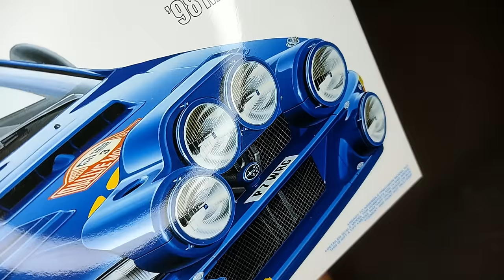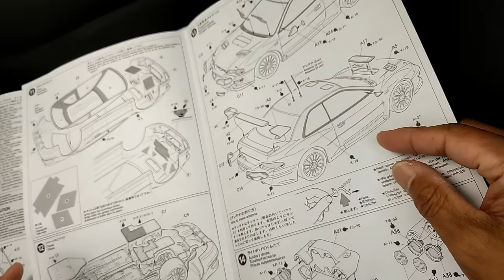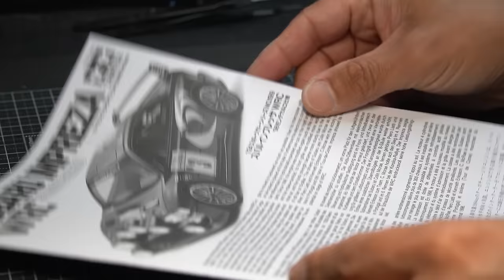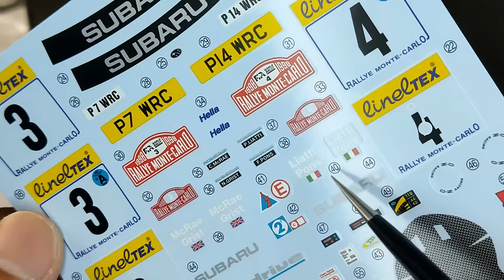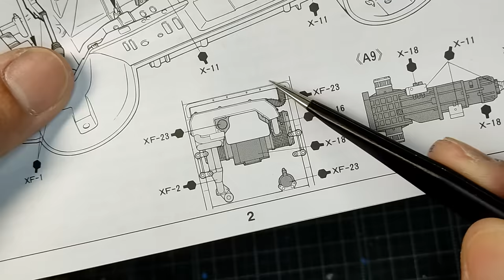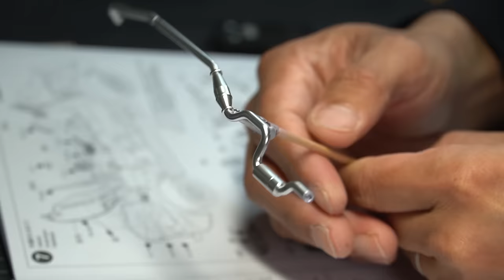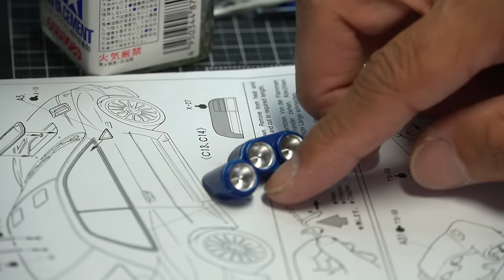SUBARU IMPREZA WRC '98 Montecarlo / TAMIYA 1/24 / Scale Model / full build / Colin McRae / ASMR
Hello everyone. I'm Tama, a bare-assembly modeler.
This time we created a Tamiya Impreza WRC '98 Monte Carlo version. My first rally car kit. I was also hesitant about Lancia Delta, Celica, and Lan Evo, but I decided to choose one because I could still buy a new Impreza equipped with a light pod. I was annoyed by the number of parts I expected, but the accuracy was high and there were no burrs, so I was able to finish the job stress-free.

This was the machine driven by Colin McRae, who passed away on September 15, 2007 at the young age of 39. Beautifully finished and dedicated to him.

00:00 Opening/ A quick explanation of Subaru Impreza WRC
02:40 Cutting out parts and preparation
05:23 Main painting
06:58 Paste decals
10:48 Chassis related painting
12:42 Clear painting
13:41 Medium sharpening with #4000
14:43 Chassis related
17:52 Assembly around the seat
20:06 Polishing and ceramic compound
21:53 Masking and painting related to window frames
26:51 Painting tail lights and accessories
28:32 Final assembly
31:35 Subaru Impreza WRC is completed
[To the grand finale]